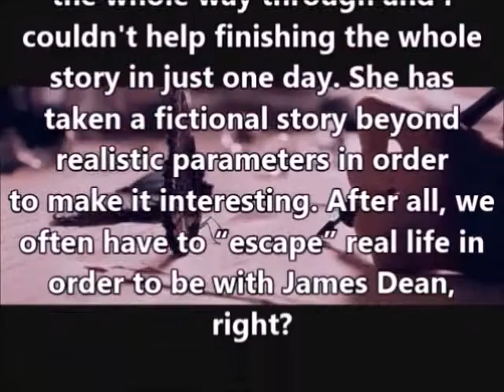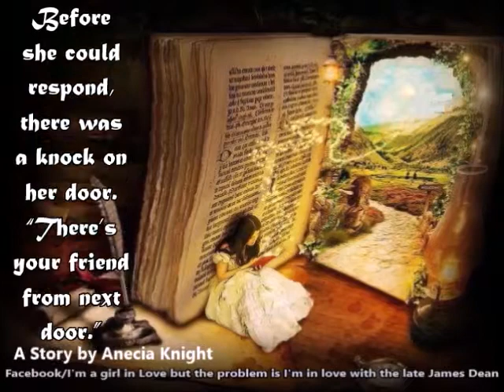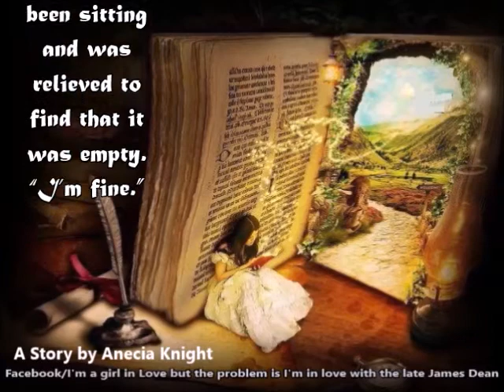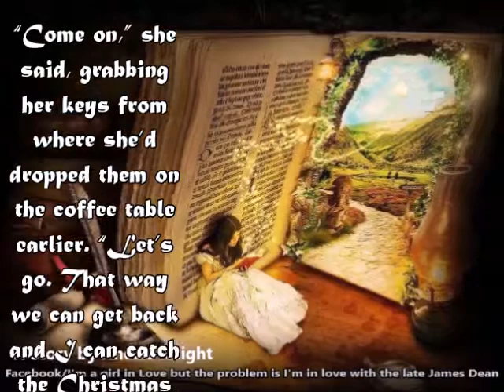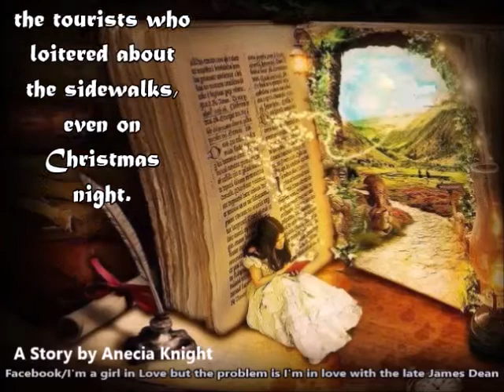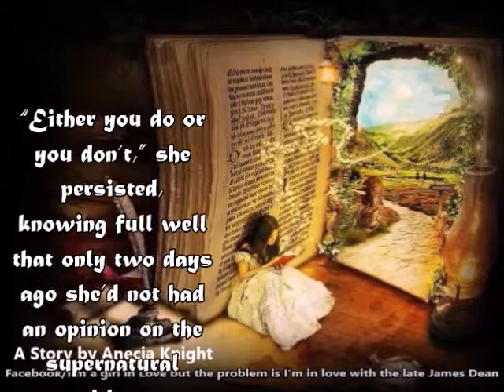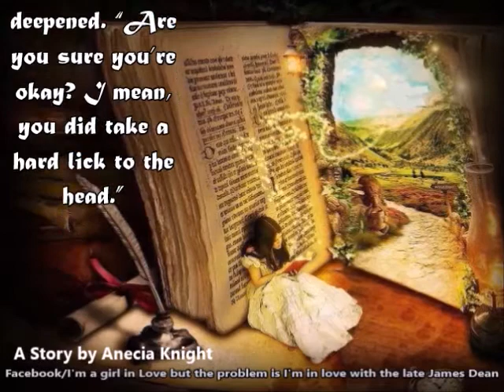Fictional Story about JamesDean (Chapter-4ii)by Anecia Knight(Android App "In Love With James Dean")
-- CHAPTER - 4 (Part-2) -- (Please click links at the bottom for more Chapters)

Here's a different kind of video I made ... A written story "Ghoul Gone Wild" A story written so beautifully by Anecia Knight that it instantly captivated me. She has really so beautifully brought "a factor" of excitement (which is a surprise, as it was for me too when I started reading it) to the story that the simple facts became so interesting. It kept me enthralled the whole way through and I couldn't help finishing the whole story in just one day. She has taken a fictional story beyond realistic parameters in order to make it interesting. After all, we often have to “escape” real life in order to be with JamesDean, right?

In this story, the writer "Anecia Knight" couldn't say it was James Dean because of the legal reasons but she has put enough in there about him, although slightly different, but anyone who knows anything about him will figure out who it is.

Here's the Second Part of Chapter 4 ... I'll upload a first few chapters and you can read the rest on Amazon. Please do read. I loved it. Happy Reading and Enjoy Deaners :D